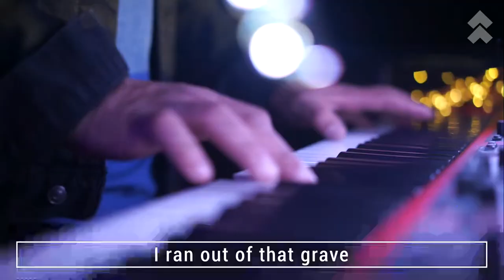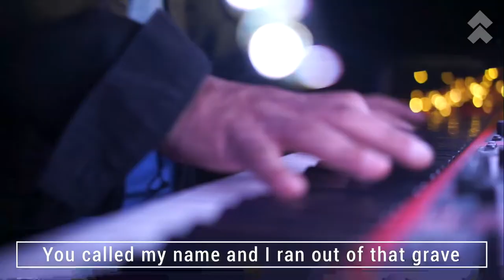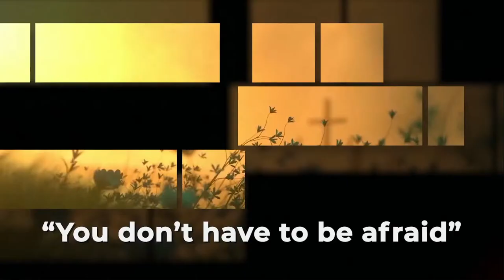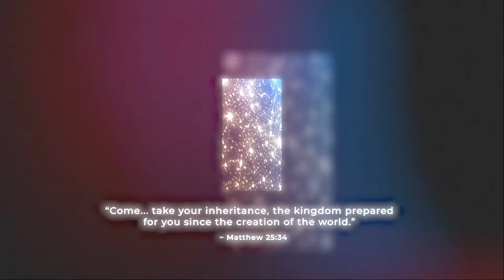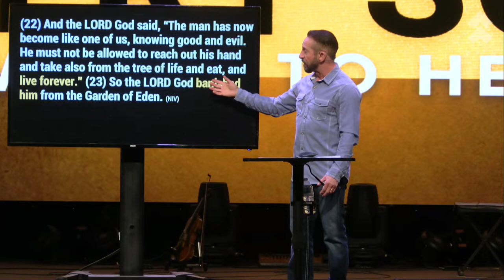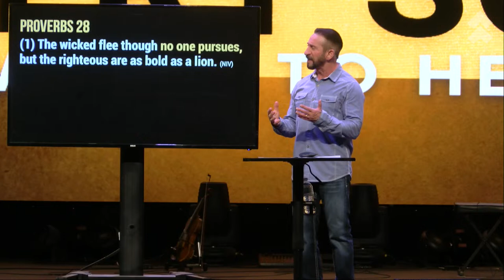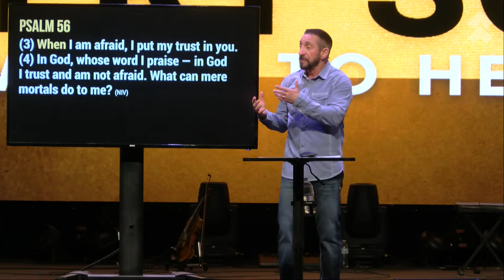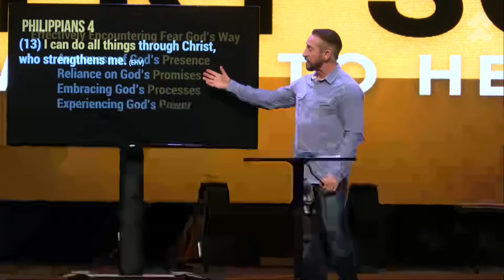You Don't Have To Be Afraid / Pastor Randy Goldenberg / FCF Church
Welcome to FCF Church online! First time? We'd love to connect with you! Check out Pastor Randy’s Daily Teaching Moments God loves a cheerful giver! [2 Cor 9:7]